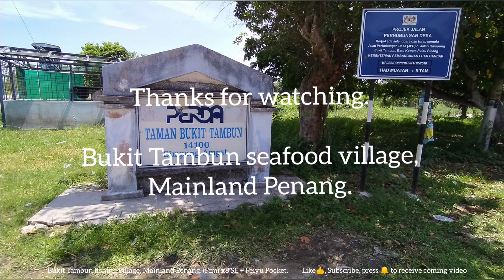Bukit Tambun village, Mainland Penang, Malaysia.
Do view video at highest resolution possible, to experience better display.

Audio is good with ear-phones.